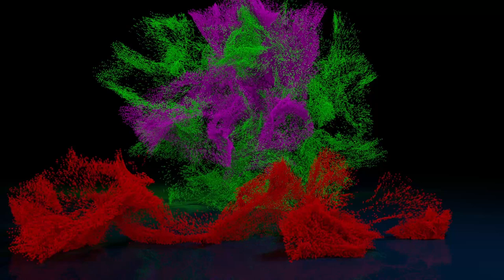Photo Safari Best Video Wildlife Birds - Masai Mara - Amboseli - Tsavo - Kenya